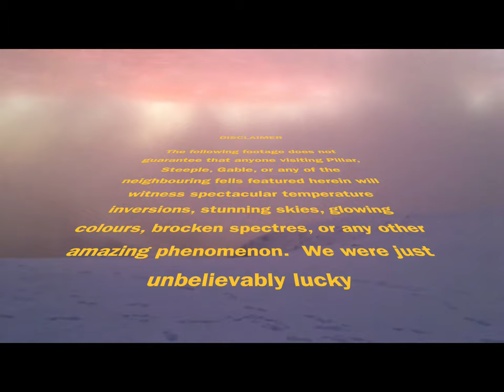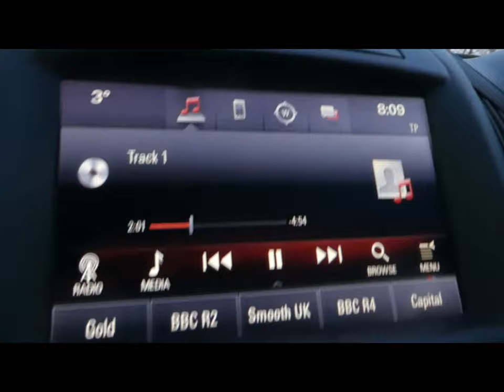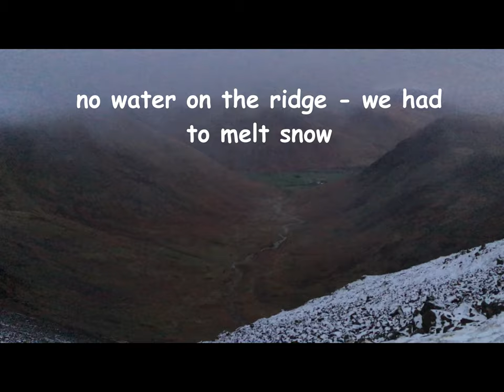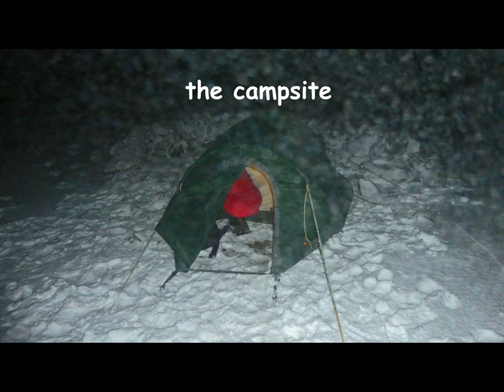Pillar Mountain - sleep above the clouds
Beautiful Winter morning in the Lake District